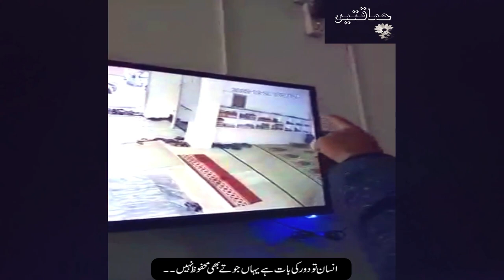Peshawar/ Hayatabad- An alleged thief stole 4 pairs of shoes during prayer.😏😏